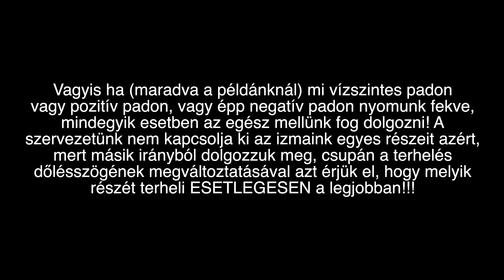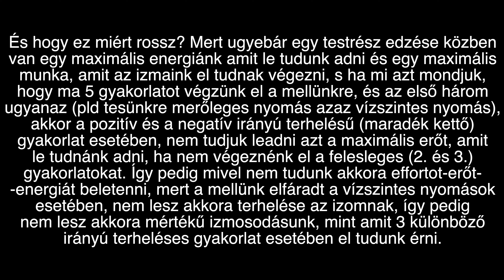Edzésnapló S01E32: Hogyan tudnánk jobban izmosodni? 2.rész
Mindenkit nagy szeretettel üdvözlök a csatornámon és az újonnan induló “Edzésnapló” című sorozatomban. A műsor elején a célom csupán az volt, hogy magam szórakoztatására videókat gyártsak és ha újra elkezdtem edzeni, akkor a teremben is tartsam magam a hosszú idők óta húzódó kedvetlenség és motiválatlanság ellenére. Amolyan vaj lett ez a mindennapos kenyerek közt. Aztán pár rész leforgatása után rájöttem, hogy ezen platform pont jó lehet arra, hogy egy kis információt is adjak át azoknak akik ezt megnézik, legyenek kezdők, visszatérők, újra és újra visszatérők, érdeklődök, tanítványaim, barátaim vagy csak egy olyan ember aki érdeklődik a sport irányában.
Célom nem kifejezetten a súlyzós edzés rátukmálása azokra akik nem ezen sportot választják időtöltésüknek, hanem az emberek edukálása a sportok és az egészséges táplálkozás felé.

Tapasztalatom majdnem 30 évre visszamenőleg az, hogy az egészségünk fenntartása nem csupán attól függ, hogy hetente 2-3 órát eljárjunk sportolni, hanem az, hogy a maradék 165-6 órát mivel töltjük. Nem kell megfeszülni és testépítőnek lenni annak, aki “sportolni” vagy az egészségét fenntartani megy csupán az edzőterembe vagy épp edzeni. Célom, hogy olyan morzsákat szórjak el, amik alapján könnyen elérheted az egészséges, izmos, zsírtalan testet. Tarts velem és edz velem! Dicsőség és Kondi!

Mai Téma: Egy Titok, ami igazából egy cseppet sem titok, avagy mit tehetünk azért, hogy a beletett időnk alatt jobban izmosodni tudjunk? 2. rész.

Coach: Kovács Martin
Foodtest 5%-os kuponért pedig keressetek privátban és elküldöm.
NPK 5%-os kupon rendelés esetén: Danybuilding

Fuzzeke : Deathmatch”

“Varga Dániel - Szegd fel fejed  (AI)”

Varga Dániel: Szegd fel fejed!

Szabad akarok lenni a végtelenben,
Hol mások szava nem hat rám.
Hol hihetek az álmaimban,
Hol saját utamat járhatnám.

Mertem szépet s nagyot álmodni,
Miről mindenki csak lebeszélt.
S nem jöttek rá, hogy az álmom én vagyok,
Ki irányítja saját maga jelenét.

Nem baj, ha nem hisztek bennem,
Nem baj, ha irigyek vagytok!
De ne nyomjátok el bennem a
Céljaimat, mert abba belehalok!

Nem szabad a gyerekeknek elmondani,
Hogy az élet nehéz lesz és kegyetlen,
Ahogy nem lehet a szerelmes szívnek
Sem azt mondani, hogy ne szeressen!

Merd megélni a pillanatot, de ne csak
A feledhető mának élj.
S ne hallgass a negatív szavakra, mert
A negatív ember ezért elítél!

Tarts ki magad mellett, mert az utad
Az ami boldoggá tesz majd célodban!
Ahogy nem a mindennapi csatád fog
Meghatározni a mennyet jelentő sorsodban!

Isten nem azért teremtett téged,
Hogy kitépd lapjaid könyvedben.
Csupán az volt a nemes célja,
Hogy benned gyönyörködhessen!

Budapest
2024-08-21